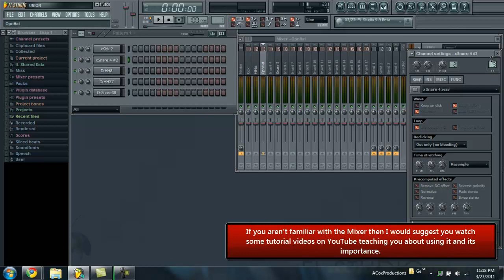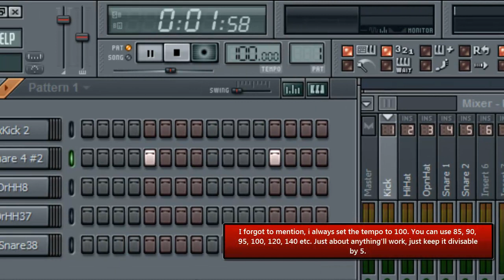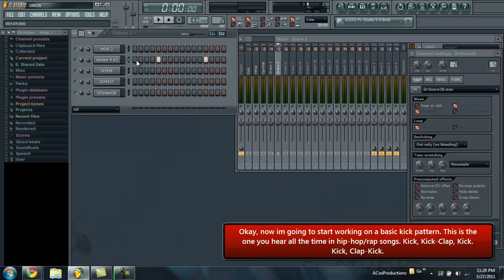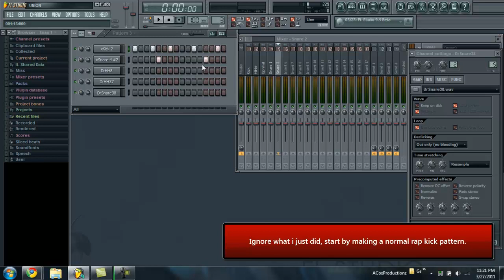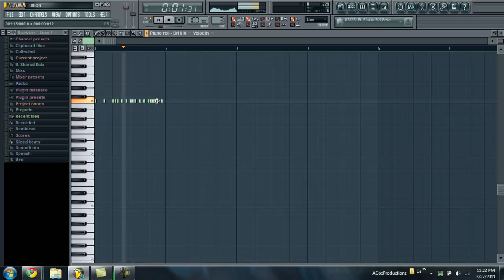How to make drum patterns in FL Studio.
This is a tutorial for total beginners. If there is ANY question you have ( idc if it is mad stupid ) go ahead and ask it in the comment section.